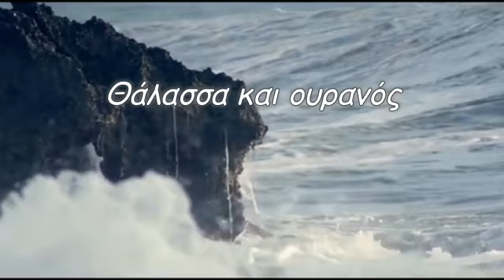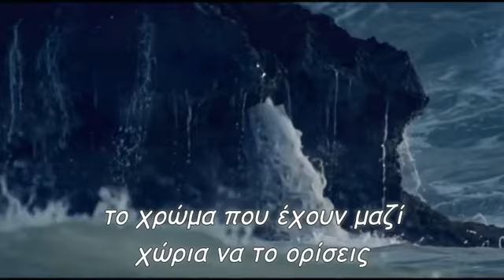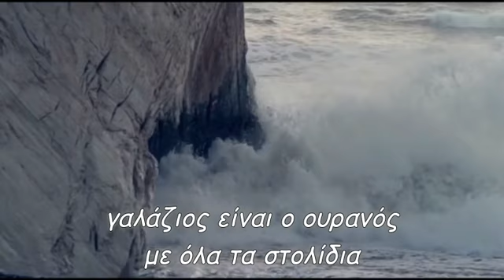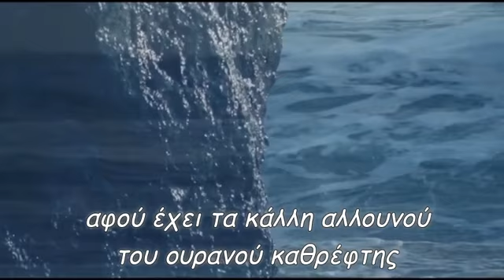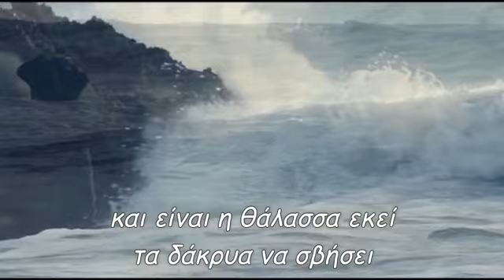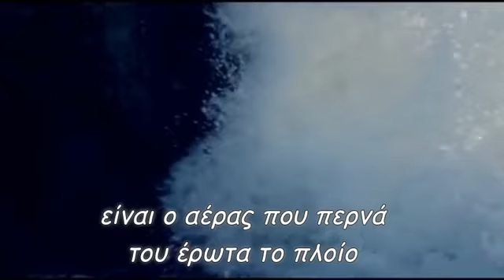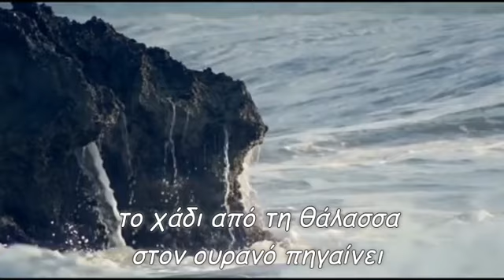Θάλασσα και ουρανός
αν με ρωτούσες πως αισθάνομαι για σένα
θα σου έλεγα σαν θάλασσα με ουρανό εσένα
και  αν μου έλεγες πως δεν μπορούν αυτά να γίνουν ένα
στο βάθος του ορίζοντα θα σου έριχνα το βλέμμα
είναι εκεί που δεν μπορείς τους δυο να ξεχωρίσεις
το χρώμα που έχουν μαζί χώρια να το ορίσεις
είναι εκεί που πιάνονται οι δυο τους από το χέρι
και γίνονται τα χρώματα της ομορφιάς το ταίρι
γαλάζιος είναι ο ουρανός με όλα τα στολίδια
ο ήλιος και τα σύννεφα του κάνουνε παιχνίδια
και η θάλασσα χαρούμενη μοιάζει μεγάλος κλέφτης
αφού έχει τα κάλλη αλλουνού του ουρανού καθρέφτης
σκοτείνιασε ο ουρανός με αστραπές γεμίζει
τα μάτια του δακρύζουνε και η βροχή αρχίζει
και είναι η θάλασσα εκεί τα δάκρυα να σβήσει
να γίνει ένα με αυτά και άλλο να μην κυλήσει
τι και αν σου μοιάζουν μακριά ότι είναι αυτοί οι δύο
είναι ο αέρας που περνά του έρωτα το πλοίο
το χάδι από τη θάλασσα στον ουρανό πηγαίνει
και ο ουρανός τη θάλασσα για πάντα ομορφαίνει
star30300
Παραγωγή Φεβρουάριος 2022